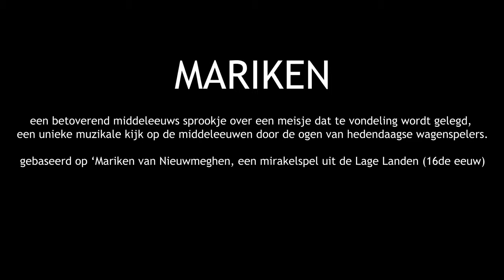MARIKEN - trailer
Een hedendaags muzikaal wagenspel, gebaseerd op het middeleeuws  mirakelverhaal uit de Lage Landen

Dames en Heren, hooggeëerd publiek, welkom in de Middeleeuwen!
Toen de wereld nog plat was en de straten nog van modder waren
Toen God nog op een wolk zat en hoofdschuddend naar beneden keek!
Waar de Duivel zich in elke schaduw kon verschuilen.

Vandaag vertellen wij u het verhaal van een oude man en een klein meisje.
Van twee witte geiten … waarvan er ééntje zwart is.
Van een Weduwe en een eenzame Gravinne.
Van een Jong en zijn Ratten.
Van de Duivel en zijn demonen.
Van God en al zijn engeltjes.
En het verhaal van de heilige maagd Maria!
Maar bovenal is dit het verhaal van …

 Mariken!

Het meisje dat geen moeder had…
maar wel de hele wereld zag!

met de medewerking van

vanaf 10 jaar (ook schoolvoorstellingen)

Mét bijhorende lesmap (gratis bij boeking)

Acteurs:       Tom Ternest (o.a. De Queeste, Studio Orca, 'Bevergem')
Anke Jochems (o.a. Luca Drama, Tieret, De Kolonie MT)
Leen Neirynck (o.a. ULE)
Jan Verleyen (o.a. ULE, Dromenzuiger)

Muziek: Micha Vandendriessche (o.a. ULE, Thou, An Pierlé)

Regie: Domien Van Der Meiren (o.a. NTGent, Academie Maastricht)

Bewerking: Jibbe Willems (Toneelacademie Maastricht)

Duur: ongeveer 70 minuten